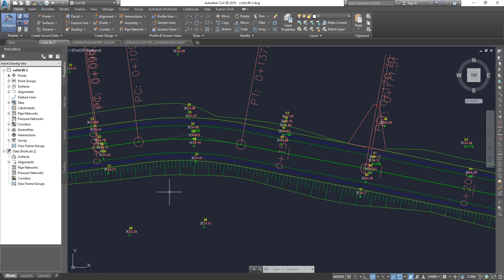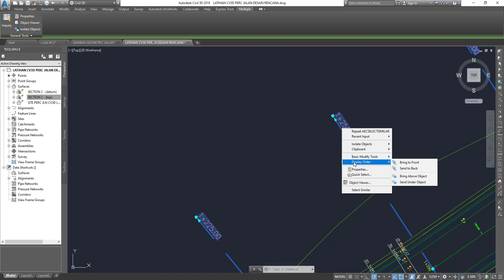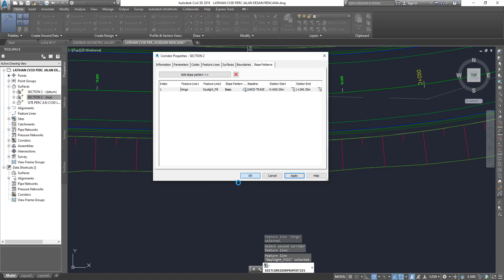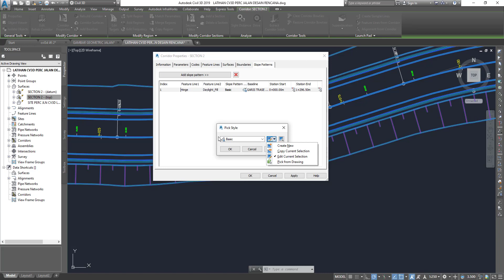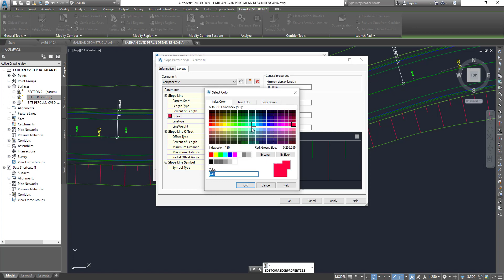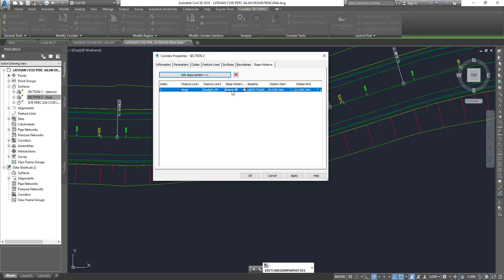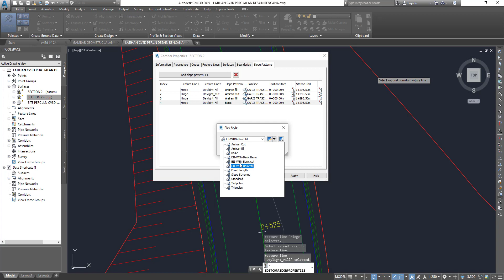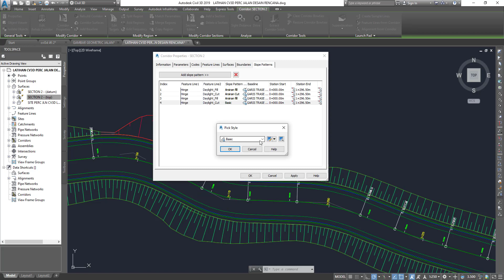Tutorial Autocad Civil 3D Membuat Arsiran Cut dan Fill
Membuat Arsiran Di Posisi Cut da n Fill Atau Posisi timbunan dan Galian
1.Modul
2.Sertifikat
3.Recording Training
Jika Ingin JoinSilahkan Chat Di Wahatsapp